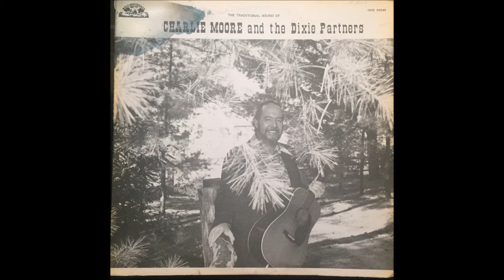Charlie Moore - I'd Like To Have Papa Show Me Around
Warren Blair - fiddle
Charlie Moore - vocals
Ben Green - banjo
Billy Constable - guitar
Curly Lambert - mandolin

1974
Old Homestead
OHS 90046